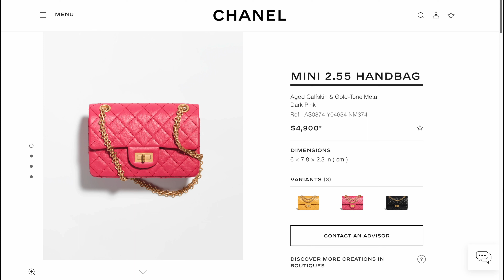CHANEL METIERS D'ART COLLECTION 2022/23 ❤️ CHANEL FLAP BAGS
Hi 😃 Let's check out the Chanel Metiers D'art Collection 2022/23 ❤️ Chanel Flap Bags